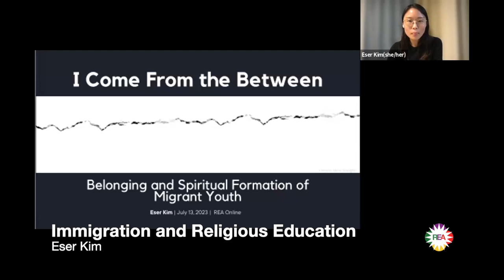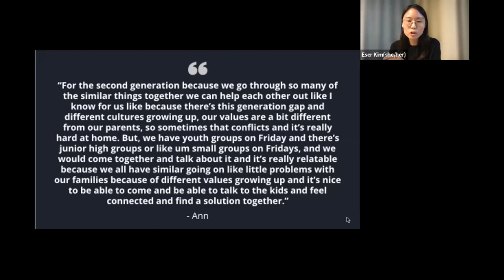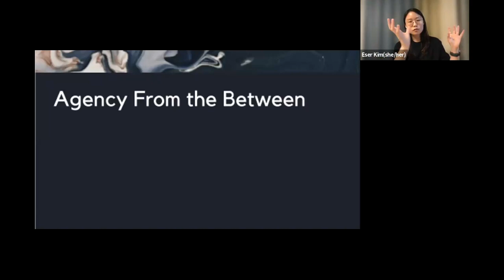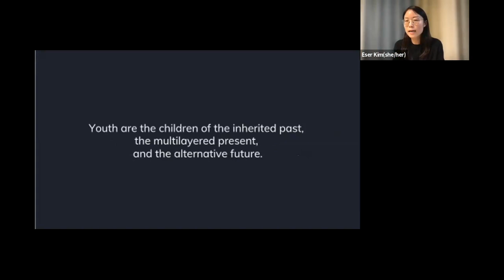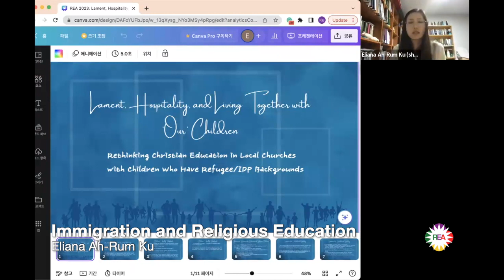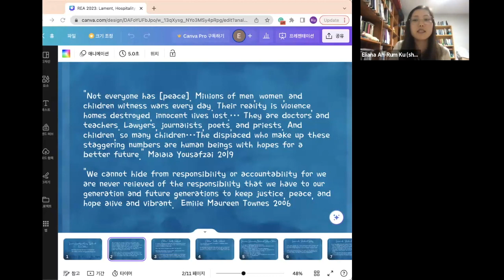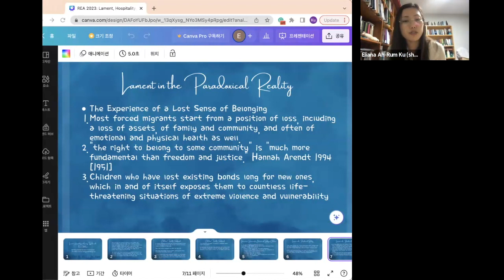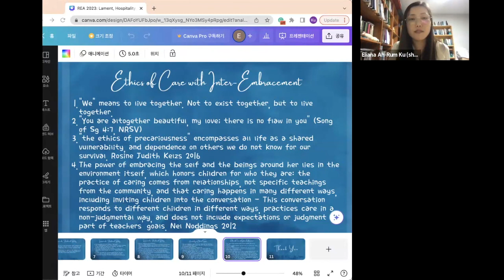REA2023 Immigration and Religious Education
Innovations in Children's Spiritual Nurture

Karen-Marie Yust (Union Presbyterian Seminary)
Erin Reibel

Conventional wisdom and antiquated stage development theories have had a negative effect on children’s spirituality. This paper looks at two innovative spiritual practices (Holy Listening, Embodied Prayer) that instead promote children’s agency and embodied engagement in multi-layered meaning-making. It traces both the ways in which children respond to higher levels of trust in their ability to reflect on spiritual ideas and experiences, as well as the changes in understanding and practice that adult facilitators experience as they learn new ways to support children’s spiritual development.

Engaging Childist Biblical Interpretation to Enhance Child-Centered Bible Lessons with Children

Russell William Dalton (Brite Divinity School)

Many children’s Bible lessons, even those that are intended to be child-oriented, are consciously or unconsciously designed in ways that serve adult agendas for children rather than granting children full agency over the study. This paper will argue that by engaging the emerging fields of childism and childist interpretation of the Bible (an approach that focuses on the agency and actions of children in biblical texts) religious educators can better facilitate and guide children in Bible study driven and directed by the children themselves.

Facilitated by Karen-Marie Yust (Union Presbyterian Seminary).